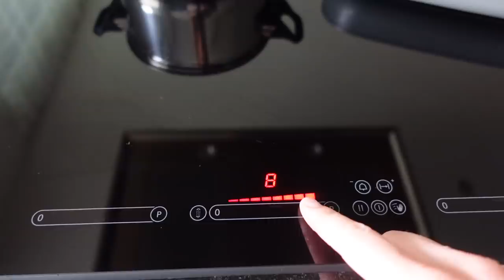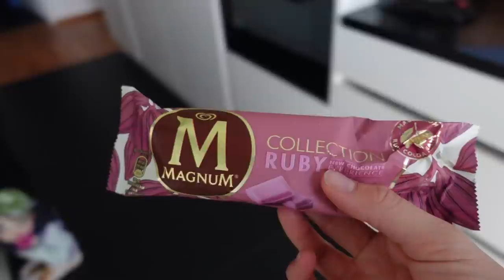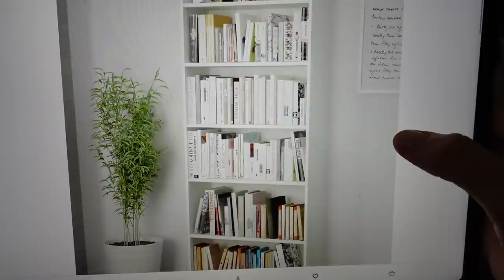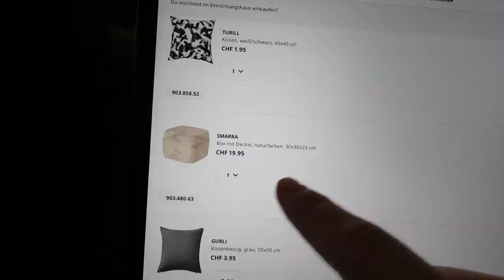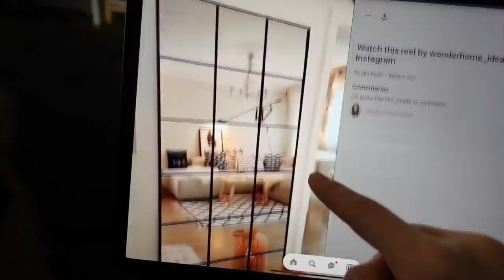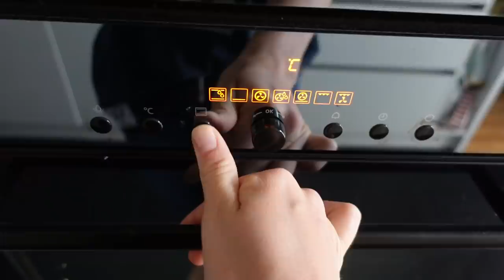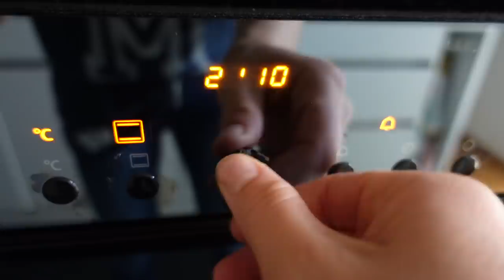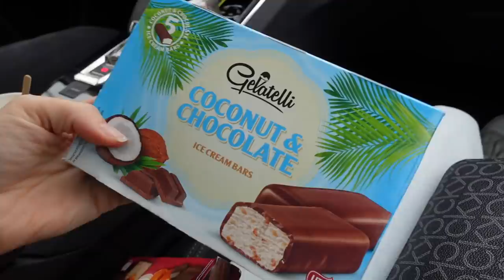ВЛОГ/ 🥺СОВСЕМ НЕ ХОЧЕТ УЧИТЬСЯ / 👍🏻 КРУТАЯ ИДЕЯ ДЛЯ ДЕКОРА /26.08.21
РЕЦЕПТ ПИРОГА
800-900 г твердых крупных слив
100 г пшеничной муки (farina di grano tenero tipo 00)
3 холодных яичных желтка
150 мл сливок (жирность 32 %)
100  г мелкокристаллического сахара
соль
мелкокристаллический сахар для покрытия пирога

Вам также понадобится:
форма разъемная диаметром 26 см
миска
миксер
бумага для выпечки
Кол-во порций:
6

Духовку разогрейте до 180°С.
Сливы помойте, обсушите, разрежьте пополам, удалите косточку.
Яичные желтки взбейте с сахаром добела, с помощью миксера, работающего на высокой скорости, в отдельной миске. Добавьте в желтковую массу просеянную муку, сливки, щепотку соли. Хорошо размешайте тесто до однородного состояния с помощью деревянной ложки.
Форму выстелите пекарской бумагой, вылейте в нее тесто и выложите сверху половинки слив. Посыпьте пирог сахаром.
Выпекайте в течение 45 минут.
Вытащите форму с пирогом из духовки, остудите пирог и выньте из формы.